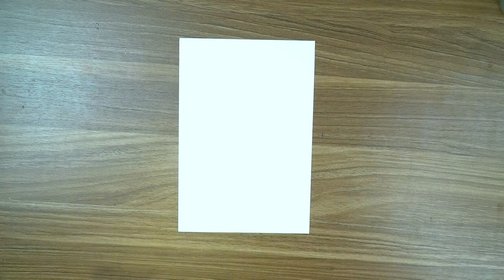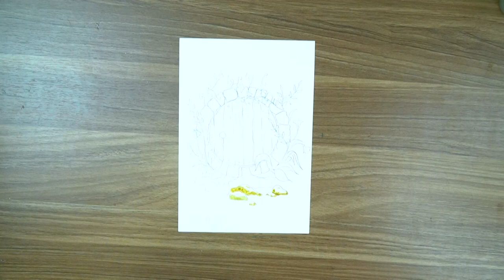Cách xử lý và bảo quản bản vẽ tranh đã hoàn thành